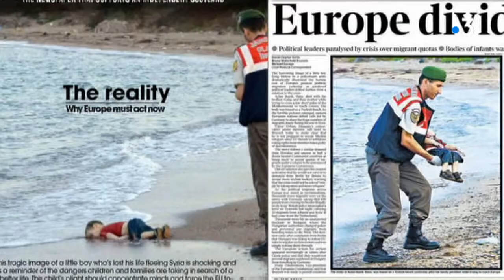Puy-de-Dôme : 57 réfugiés du Tchad accueillis à Pessat-Villeneuve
Suite à l'engagement pris par Emmanuel Macron à accueillir 10.000 réfugiés réinstallés d'ici 2019, huit centres d'accueil ont ouvert depuis en France, dont quatre en Auvergne-Rhône-Alpes. A Pessat-Villeneuve, dans le Puy-de-Dôme, 57 exilés viennent ainsi d'arriver directement d'un camp au Tchad.Retrouvez-nous sur :

Reportage : V. Riffard / O. Martinet / C. Munro / B. Ordas / France 3 Auvergne